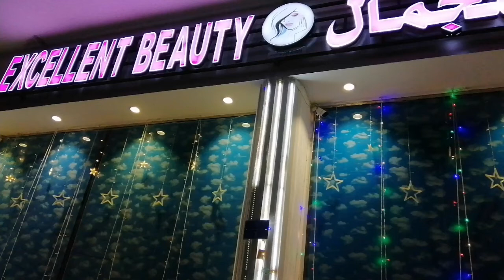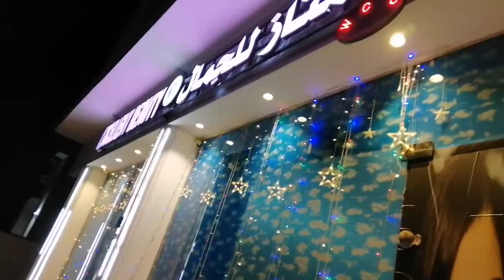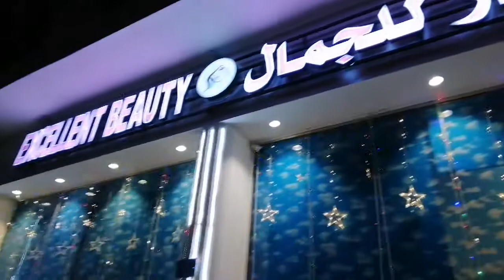#95. Two grannies👵👵had beauty rest yesterday together w/ teacher Mares 👩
Back massage, facial, hot oil & pedicure, inantok ang lola.